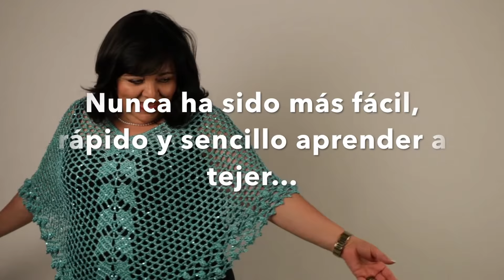😍 CÓMO TEJER EN UNA TARDE ESTE GORRO CON POMPONES - YO TEJO CON LAURA CEPEDA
Te enseño cómo tejer en una tarde este precioso Gorro Mostaza!

Material: 300 g. de Angorita Gold, Agujas 7mm y Gachillo

Tejeamig@ bienvenid@ a mi Canal de tejido! Tejer es Maravilloso! Entre las múltiples bendiciones del tejido están:
- Beneficia nuestra salud física y mental
- Pues nos relajamos y disminuimos el estrés
- Mejoramos nuestro ánimo y estamos más alegres y felices
- Lo puedes practicar en cualquier sitio
- Previene la aparición de enfermedades cognitivas como la demencia o el alzheimer.
-  Y ayuda a las personas que sufren de ansiedad, depresión o dolor crónico.
-Entre muchas más... Cuéntame tu historia!
¿Te atreves a probarlo?

Tienda Online! puedes adquirir todo lo necesario para tejer (lanas e hilazas de mil colores y formas, ganchillos, agujas, marcadores, revistas con patrones) Son los mismos materiales que yo utilizo en cada tutorial!

Si estás en España y Portugal, los envíos son desde mi almacén en Madrid, España por MRW 24H. Islas Canarias por Correos de España 48/72H

Si estás en Estados Unidos, Puerto Rico, Resto de Europa y a resto del Mundo por DHL Express 72H!

No hay mínimo de compra.

Puedes pagar con PayPal, con Tarjeta, por Ingreso Bancario, Transferencia, Bizum o Contrareembolso
Elige en la parte superior derecha de la tienda online pagar en dólares o en la moneda de tu País.

O llama a la Tienda de MADRID, ESPAÑA al
Fuera de España puedes contactarnos por  whatsapp con el número 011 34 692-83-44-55

puedes ver todos los CATÁLOGOS de lanas, hilazas, cintillas, accesorios de tejido, y las CARTAS DE COLORES, con precios.

Maestra de Tejido No. 1 en Habla Hispana, ya much@s saben de mi trayectoria en el arte del tejido, espero que te guste tanto como a mi!

Los mismos tutoriales que he puesto, pero en Inglés! Para que más amig@s puedan disfrutar del tejido!